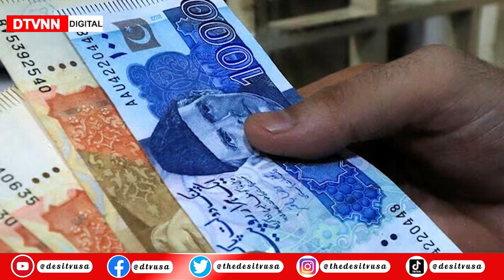Special Report | Nurturing Connections | The Essence of Relationships | DTVNN | Feb 07 2024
Welcome to DTVNN, your Digital TV News Network committed to fostering awareness, education, character-building, honesty, and patriotism while connecting our diverse global community from roots to leaves. As a leading information source, we provide a rich blend of infotainment, news, views, and relevant information crucial to daily life, covering health and welfare, education, political and socio-economic changes, climate change, entertainment and sports, business, weather forecasts, and more.

Host: Nadia Rajpoot

A relationship is a meaningful connection between individuals, involving emotional bonds, shared experiences, and mutual understanding. It can take various forms, such as familial, romantic, or friendships, and is characterized by communication, trust, and support. Successful relationships contribute to personal growth and well-being, requiring effort, compromise, and effective communication to thrive.